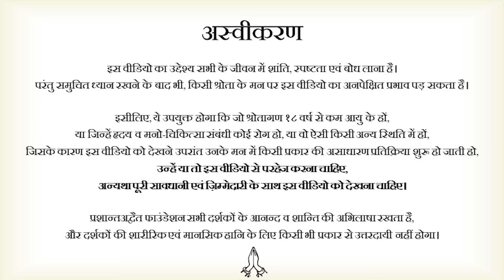सर, क्या आप एक दिन भी आराम नहीं कर सकते हैं? || आचार्य प्रशांत (2024)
वीडियो जानकारी: 15.05.24, अनौपचारिक सत्र, ग्रेटर नॉएडा

विवरण:
इस वीडियो में आचार्य जी अपनी तबीयत के बारे में बात करते हैं और यह बताते हैं कि वे आराम नहीं कर पाते हैं। वे अपने कार्यों के प्रति अपनी जिम्मेदारी और समर्पण को व्यक्त करते हैं, यह बताते हुए कि वे हमेशा अपने काम में व्यस्त रहते हैं और आराम करने का समय नहीं निकाल पाते। आचार्य जी ने यह भी बताया कि वे समाज के कमजोर वर्ग के लिए काम कर रहे हैं और इस कारण से उन्हें कई चुनौतियों का सामना करना पड़ता है।

वे यह भी बताते हैं कि जब वे आराम करने की कोशिश करते हैं, तो उन्हें डर लगता है कि उनके काम में कोई रुकावट आ जाएगी। आचार्य जी ने यह भी उल्लेख किया कि समाज में शक्तिशाली लोग उनके खिलाफ खड़े होते हैं, जबकि जिनकी वे मदद कर रहे हैं, वे उनकी मेहनत को नहीं समझते। वे अपने विचारों को लोगों तक पहुँचाने के लिए संघर्ष कर रहे हैं और कई बार उन्हें अपने विचारों को साझा करने के लिए बाधाओं का सामना करना पड़ता है।

आचार्य जी का यह संदेश है कि समाज में बदलाव लाने के लिए निरंतर प्रयास करना आवश्यक है, भले ही इसके लिए उन्हें व्यक्तिगत रूप से कठिनाइयों का सामना करना पड़े।
प्रसंग:
~ सर, क्या आप एक दिन भी आराम नहीं कर सकते हैं?
~ आचार्य जी अब तीसों दिन सत्र क्यों लेते हैं?
~ हमारी भीतरी माँग किस चीज़ की है?
~ क्या आचार्य जी को सपने आते हैं?
~ संस्था को लोग ज़्यादा सहयोग क्यों नहीं दे पाते?